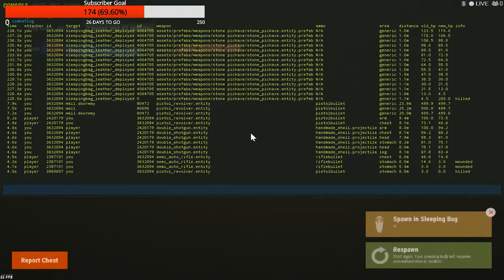Rust Survival Flame Raiding On Wipe Day Episode 12